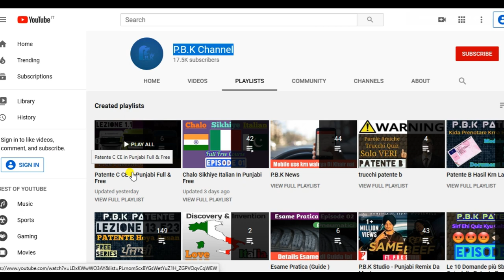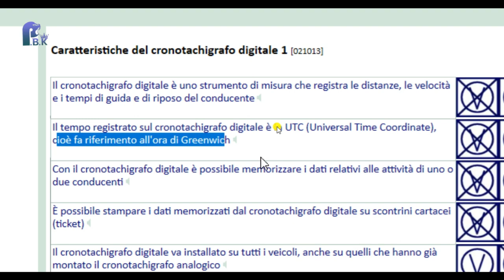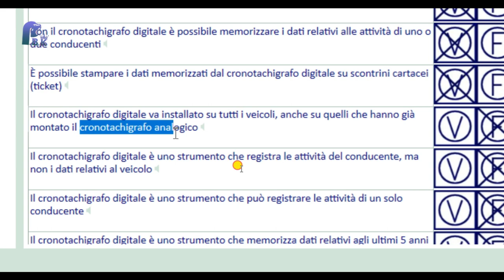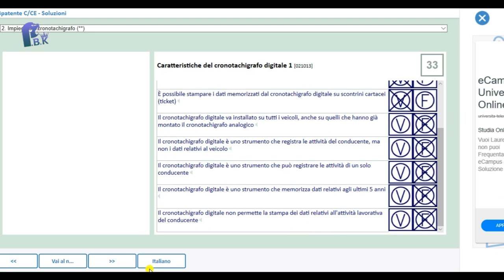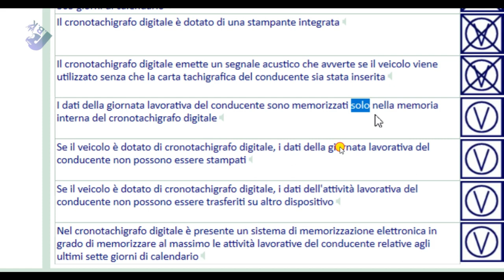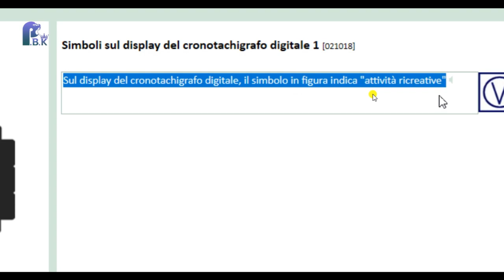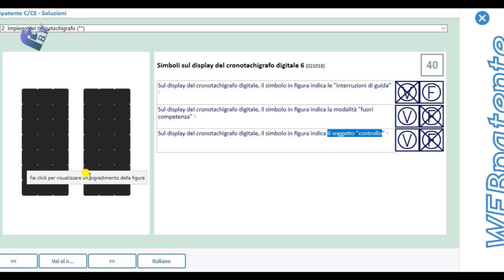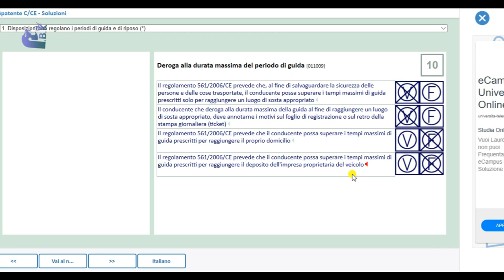Free Patente C/CE in Punjabi 2024-2025 Episodes 07 Lecture 2.33 to 2.42 (HD 1080p)